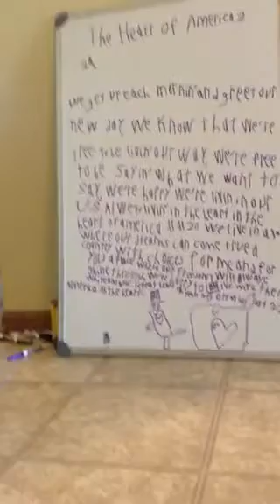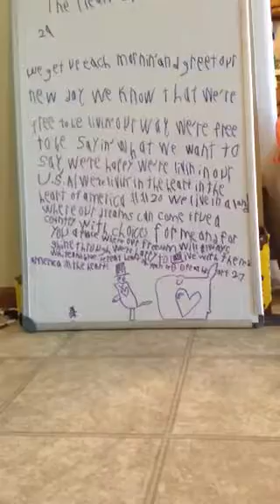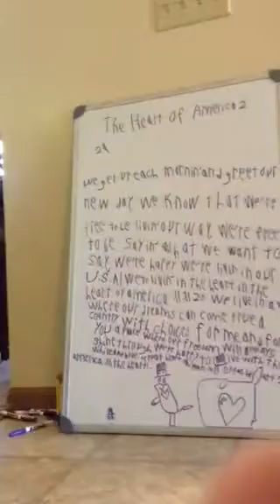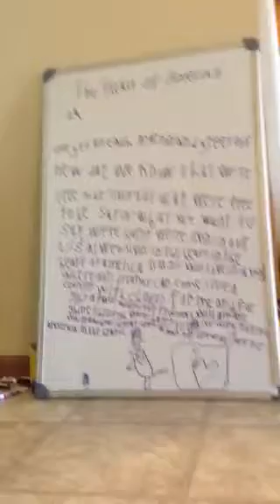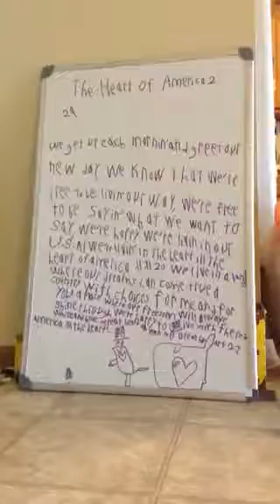The heart of America2